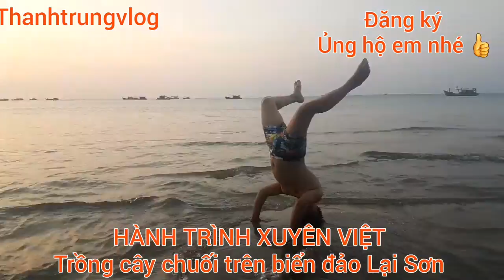HÀNH TRÌNH XUYÊN VIỆT # Trồng cây chuối trên biển đảo Lại Sơn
CẢ NHÀ ĐẶT LỊCH ĐI DU LỊCH ĐI
EM SẼ PHỤC VỤ NHIỆT TÌNH, CHU ĐÁO!

TAXI GIA ĐÌNH
(Nhận chạy hợp đồng du lịch, đền, chùa, cưới hỏi, về quê, ...) Em phục vụ 24/24

(Anh em chia sẻ và giới thiệu giúp em nhé)
Em xin chân thành cảm ơn ạ!